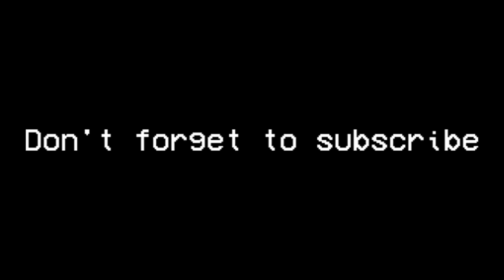The Backrooms - Creatures (found footage)